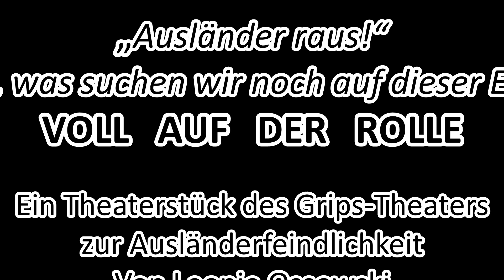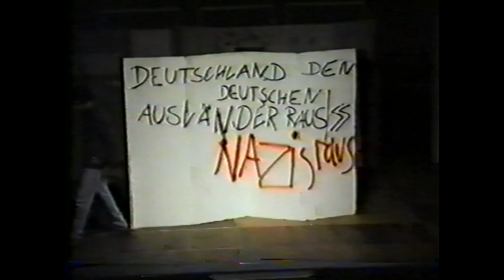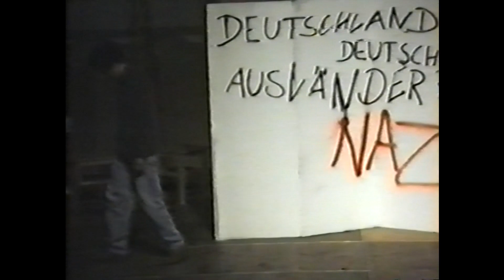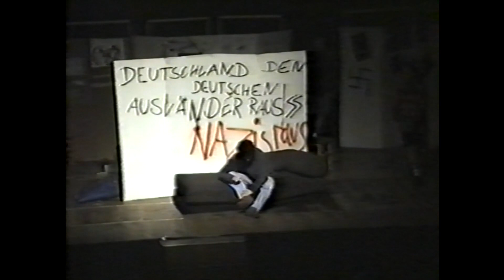"Voll auf der Rolle" .Nach dem Roman "Stern ohne Himmel" von Leonie Ossowski (1993)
Ein Theaterstück des GRIPS-Theaters zur Ausländerfeindlichkeit ; mit Texten und Materialien zum Stück und zum Thema Ausländerfeindlichkeit und Neonazismus

Inhalt:
Während des 2. Weltkrieges überraschen Jugendliche einen jüdischen Jungen, der sich in einem Keller versteckt hält. Unter den Jugendlichen entwickelt sich ein Streit darüber, ob sie den Jungen verraten sollen oder nicht.
Eine Schultheater-AG will den Roman, den sie im Deutschunterricht gelesen hat, nachspielen.
Anfangs laufen die Proben lustlos, die Identifikation der Jugendlichen mit den Rollen ist gering.
Die Situation verändert sich schlagartig, als Metin, ein türkischer Jugendlicher, die Rolle des Juden und der rechtsradikale Wolle, die Rolle des Hitlerjungen übernehmen. Die Ebene zwischen Spiel und Wirklichkeit verschwinden, als Metin mit seiner Familie die Bundesrepublik verlassen soll.
Atze, Peter, Katja und Sigi aus der Theater-AG verstecken Metin und wollen ihren AG-Lehrer , Herr  Röpke, zur Mithilfe überreden.
Wolle allerdings verhält sich wie der Hitlerjunge im Stück "Stern ohne Himmel". Er denunziert seine Schulkameraden bei der Polizei, will für "Recht und Ordnung" sorgen.

Anne-Frank-Realschule Unna  1993
Theater AG 10 Jg.

                                                                     Mitwirkende

Rollen:  in der AG / und im  3. Reich  (1945)                                        Darsteller :

Lehrer Röpke/ Lehrer Nagold/ Rektor Jäde                                         Wolfgang Arns
Metin/    Abiram                                                                                        Alexander Seehaus
Atze /     Antek                                                                                           Denise Urbanczyk
Wolle/    Willi                                                                                              Maik Vogler
Peter/     Paule                                                                                           Carsten Schmidt
Katja/     Ruth                                                                                             Maike Jankowiak
Sigi/       Zick                                                                                              Katrin Hagemeier
Wolles Mutter                                                                                            Silke Höhnert
Taxifahrerin/Polizistin                                                                             Tanja Tiblas und Stefanie Schulte
Rektorin                                                                                                      Dorothea Koske
Herr Ötzcan  ( Metins Vater)                                                                   Thomas Fillinger
Soufleusen                                                                                             Tanja Tiblas und Stefanie Schulte
Requisiteur  und Lichtregie                                                                                          Arno Dircks

Regie                       Wolfgang Arns